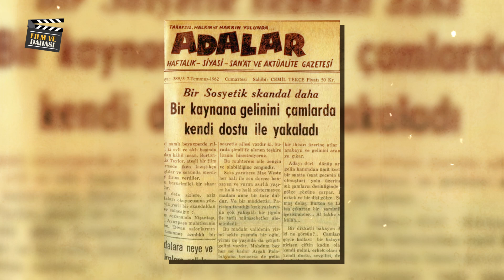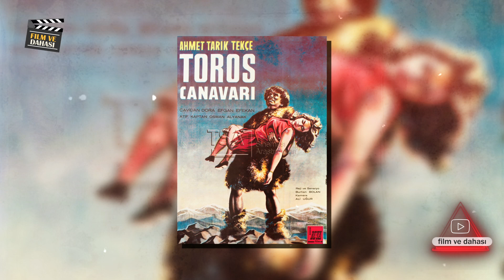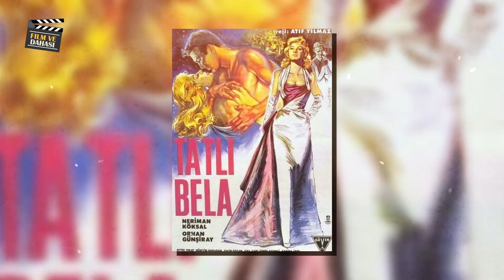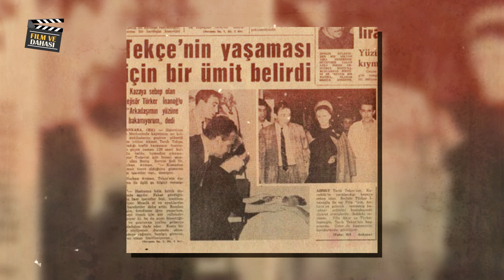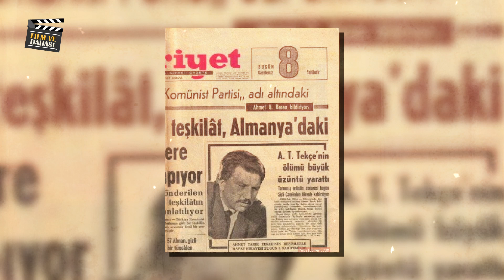AHMET TARIK TEKÇE: Şüpheli ölümüyle Türker İnanoğlu'nun davalık olduğu Yeşilçam'ın usta oyuncusu...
Ahmet Tarık Tekçe, 15 Aralık 1920 yılında İstanbul’da dünyaya geldi. Babası Adalar yargıcıydı. Galatasaray Lisesi’nden mezun oldu. Polis memurluğundan ayrılıp sinema oyunculuğu yapan Necip Tekçe kardeşidir. 1948 yılında sinema oyunculuğuna “Tuzak” filmiyle başladı. 1953 yılında “Vahşi Arzu” filminde kötü adam tiplemesiyle ün yaptı ve hemen hemen tüm filmlerinde bu tiplemesini devam ettirdi. Türk sinemasının belirli bir döneminde en başarılı yardımcı erkek oyuncularından biri oldu. 1957 yılında 13 filmde kötü adam oynar sanatçı. İşletmecilerin dediği gibi "Kitapsız İlim Tekçe'siz film olmaz" sloganı Yeşilçam'da kabul görür. 1958 yılında sanatçı, 16 filmde oynar. 1959 da ise 18 film çevirir. Kötü adam oynamasına rağmen tatlı gülüşü, sempatik hali ile jönlerden daha çok sevilir. Seyirciden gelen rağbet üzerine her yapımcı Ahmet Tarık Tekçe ile film yapmak ister.1960 yılı 23 filmde oynayarak Yeşilçam'da bir rekora imza atar. 1961 yılı gece gündüz demeden çalışır Ahmet Tarık Tekçe, tam 34 filmde oynar. 4 Ekim 1964 tarihinde 44 yaşında iken "Yankesici Kız” filminin galasına giderken Karabük yakınlarında trafik kazası geçirdi. Araçta eşi Hatice Tekçe, Türker İnanoğlu ve Filiz Akın vardı.

Bizi buralardan da takip edebilirsiniz...